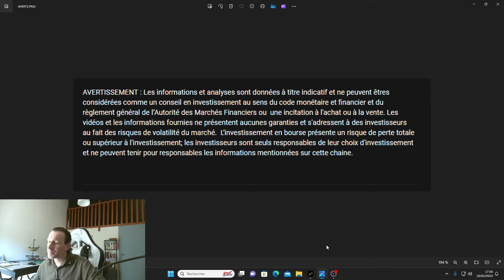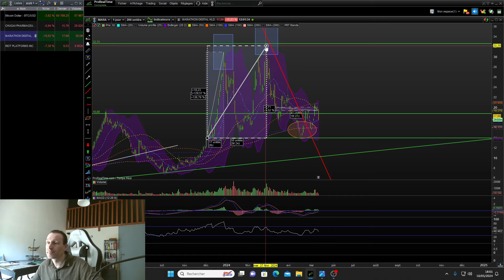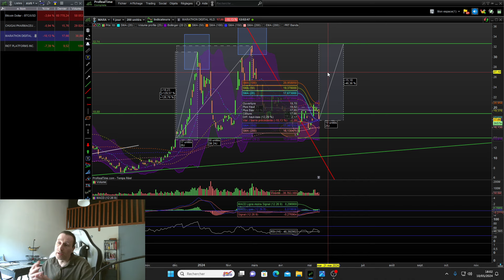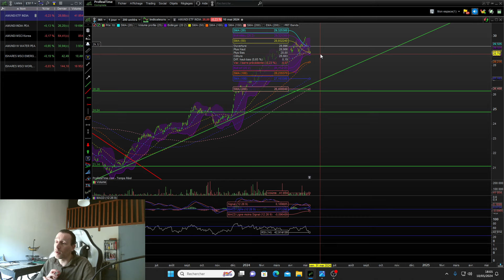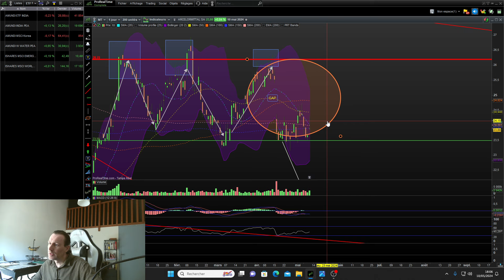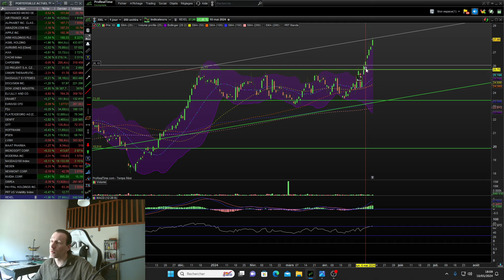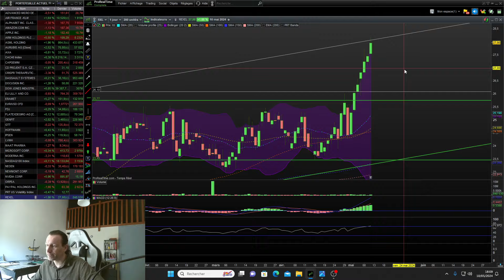Analyse Technique BOURSE 10-05-24 : L'inflation revient ! CAC40 record🚀 Acheter du Bitcoin en ACTION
Analyse Technique des actions et des indices en bourse. L'inflation fait peur aux marchés, chiffres économiques, CAC 40, BITCOIN et top actions.

00:01 Chiffres macro USA
02:00 Indices Chine
03:33 DOW JONES ET NASDAQ
04:40 CAC 40
06:45 BITCOIN
RIOT PLATFORMS
MARATHON DIGITAL

14:40 TOP ACTIONS ACTIONS ABONNES